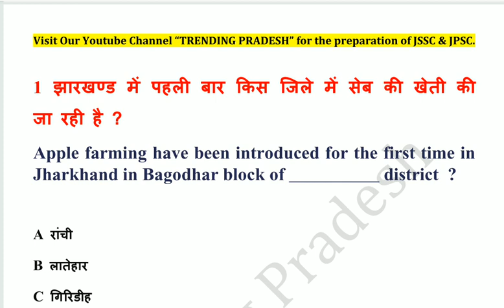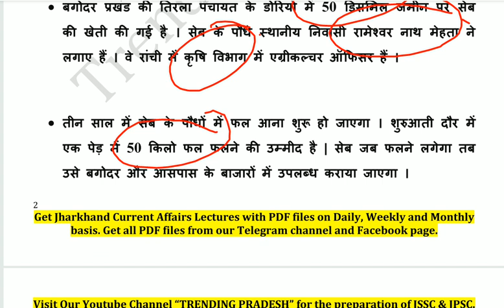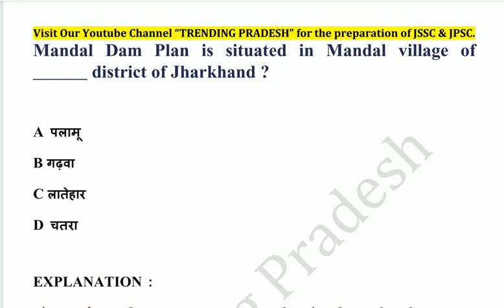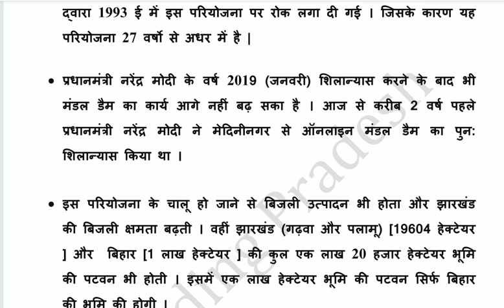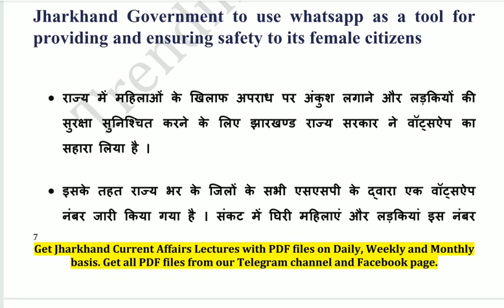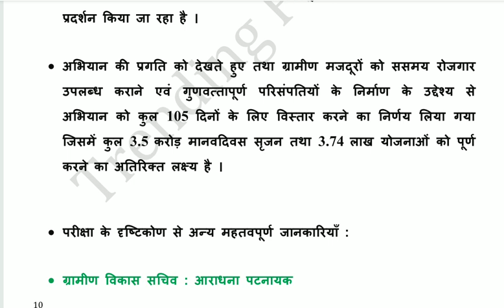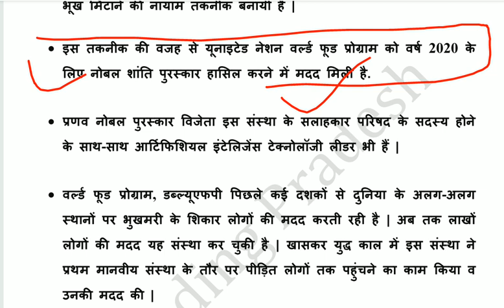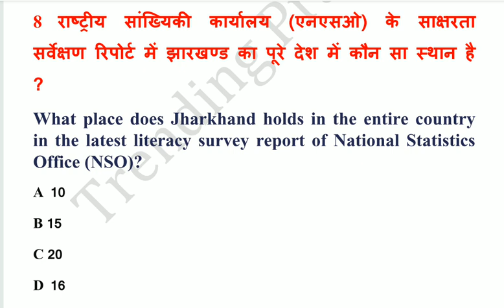23 Oct Jharkhand Current Affairs 2020 | JSSC CGL | JPSC |Jharkhand Daily Current affairs in Hindi